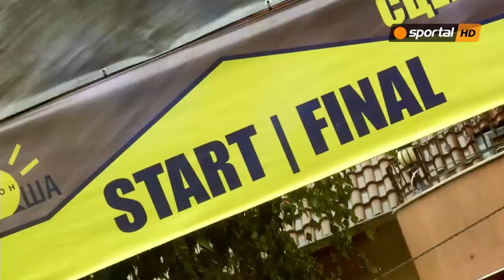Екстремна Ендуро надпревара се проведе на Витоша